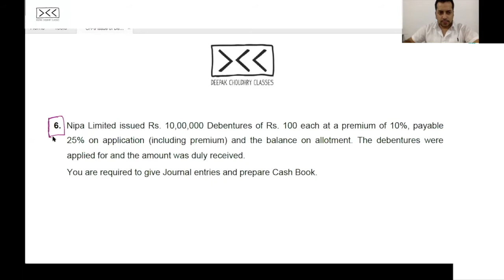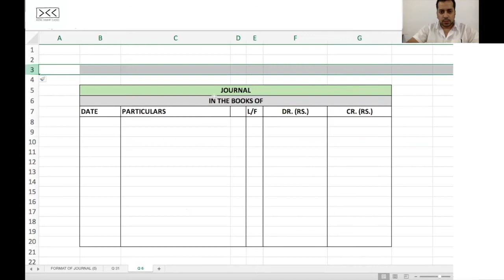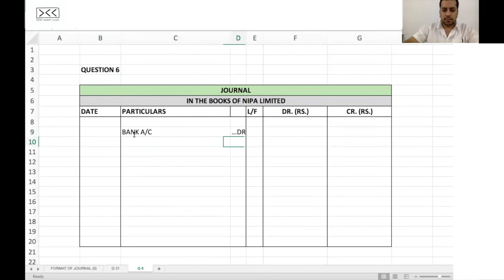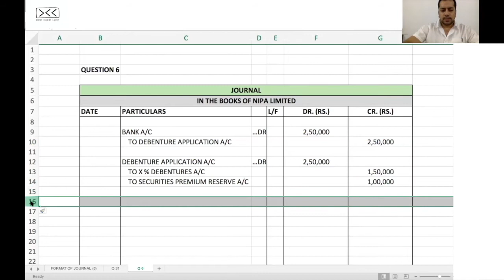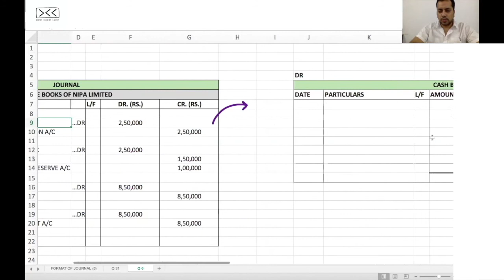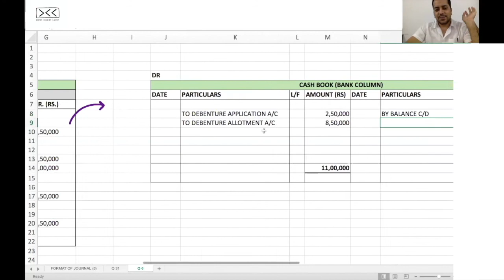LECTURE 3 (PART 1/4) - Question on Issue of Debentures for Cash - Q6(TS) - ISSUE OF DEBENTURES